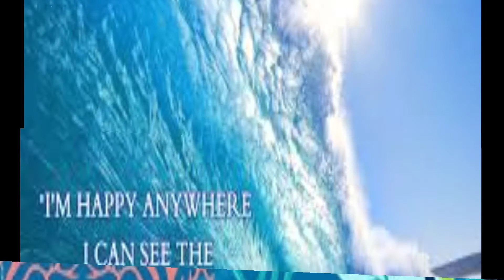World Oceans Day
In 2008, the United Nations General Assembly passed a resolution officially recognizing 8 June to be "World Oceans Day". The day is marked in a variety of ways, including launching new campaigns and initiatives, special events at aquariums and zoos, outdoor explorations, aquatic and beach cleanups, educational and conservation action programs, art contests, film festivals, and sustainable seafood events.

ocean sea beach nature travel photography waves surf summer water photooftheday beachlife surfing beautiful instagood sun underwater adventure art diving sky travelphotography naturephotography landscape scubadiving vacation blue
Family&FunVlog ffv l

Hi, My name is Hena Zeeshan Ahmad and I make videos such as cooking, vlogs, general knowledge, daily routine etc... with my family members.